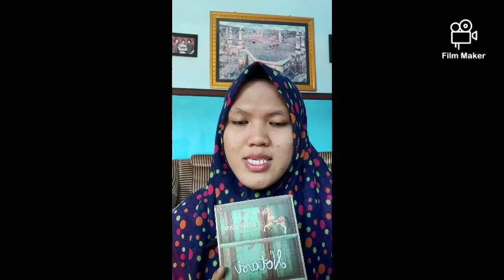Resensi Novel "Notasi" ||Karya Morra Quatro|| Nina Afiani (2319091)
Assalamu'alaikum Warahmatullahi Wabarakatuh ... Video ini saya buat guna memenuhi tugas Ilmu Pendidikan
Nama: Nina Afiani
Nim: 2319091
Kelas: Ilmu Pendidikan D
Jurusan: PGMI